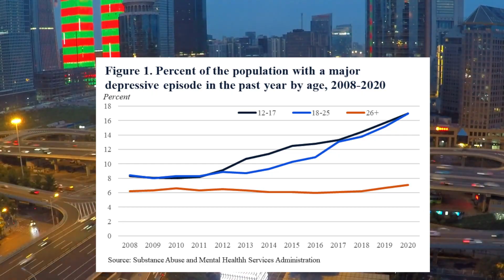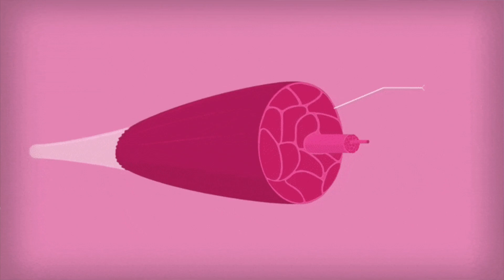The Core Pillars of SELF IMPROVEMENT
Other self improvement videos

This video was inspipred by Iman Gadzhi, Kennysfit, Ryan Holiday, Hamza and many other self improvement creators.

Weather you learn from me or them I hope this journey goes well for you and helps you grow as a person.